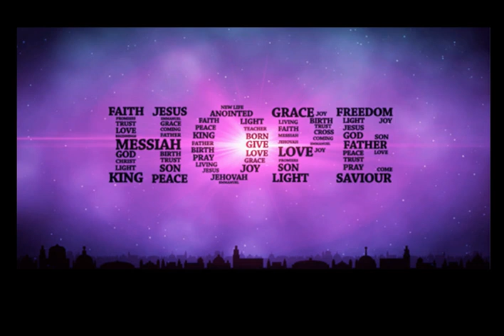The Hope to Come